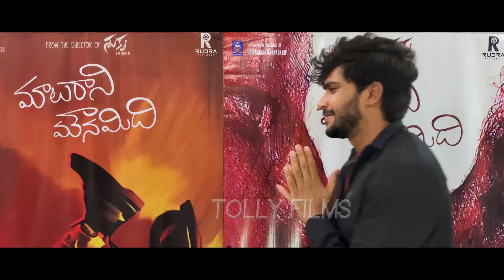Funny Video : Maataraani Mounamidi Movie Trailer Launch With Top Stars